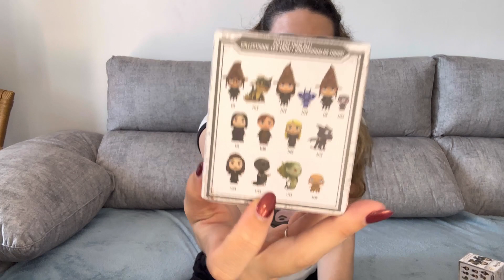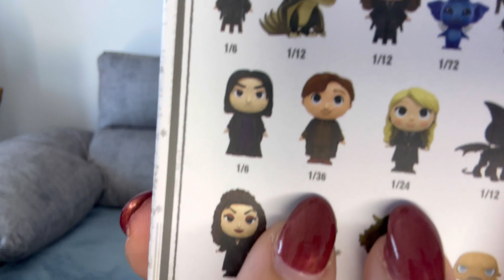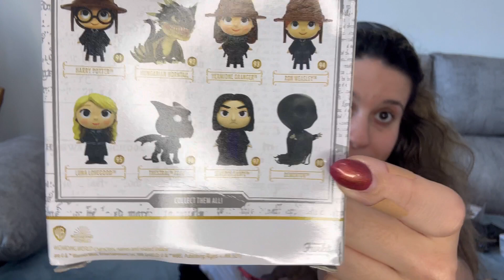Unboxing: Mini Misterioso - Harry Potter Série 1 🫣🤩🥰💖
Harry Potter - Música Tema ( Edwiges' Theme)

Editor: InShot
Capa/thumbnail: Canva
Câmera: IPhone 14 Pro Max

NÃO CLIQUE AQUI: UCTG0b8mX7ReS7AsIoKz3p1w?sub_confirmation=1